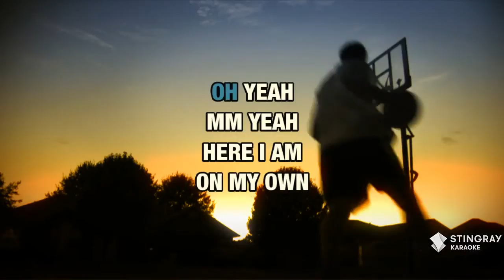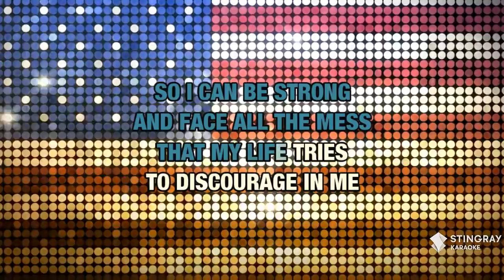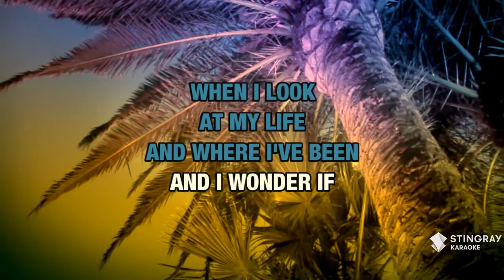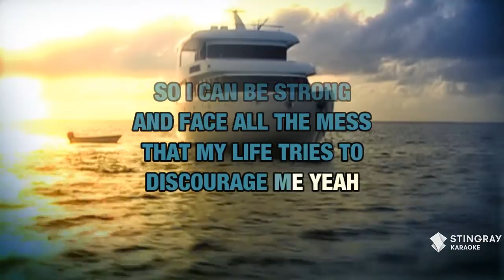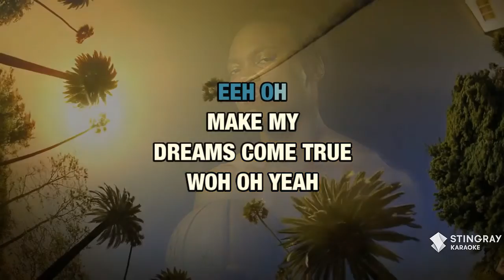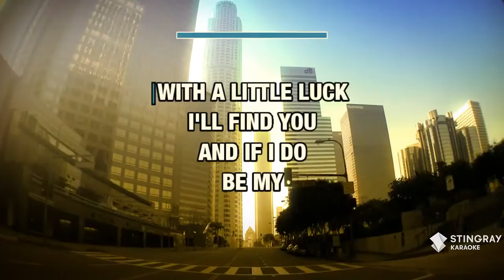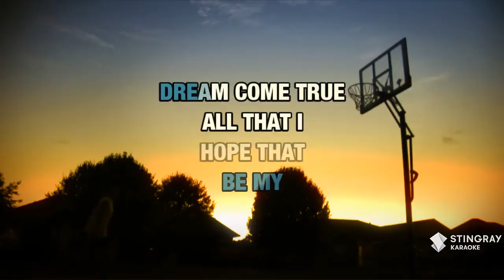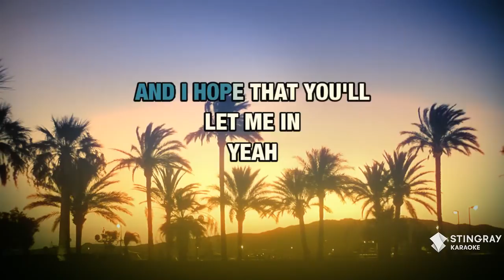Wishes : Nathan Morris | Karaoke with Lyrics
Sing Wishes : Nathan Morris wherever you go with the Stingray Karaoke mobile app.

Or build your own personal karaoke library by downloading an MP4 of Wishes : Nathan Morris from the Karaoke Store